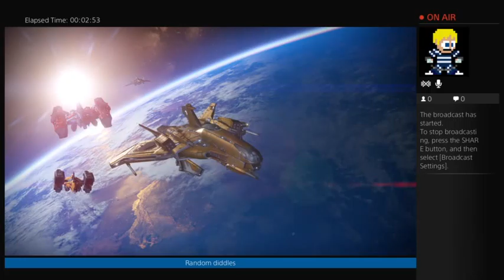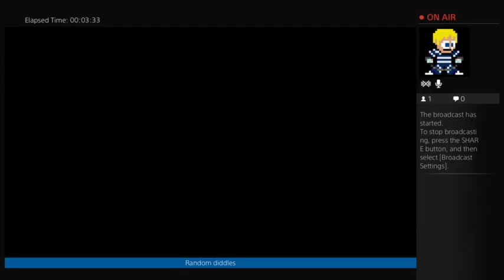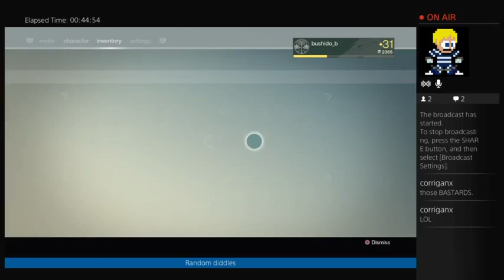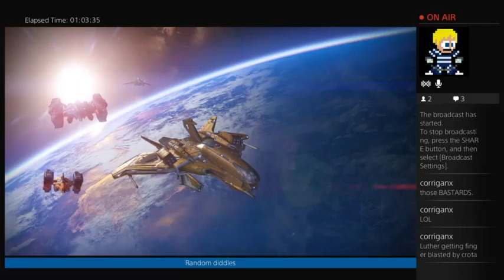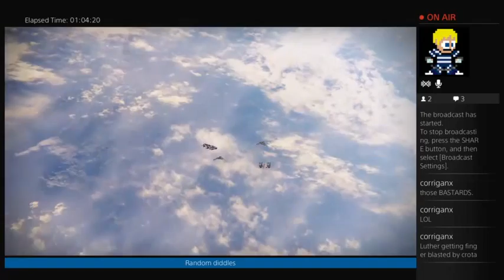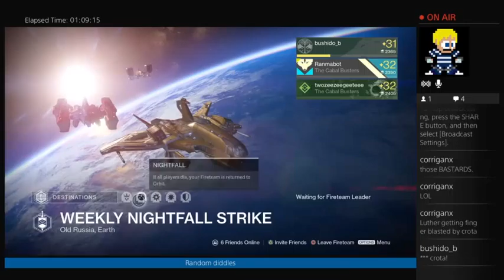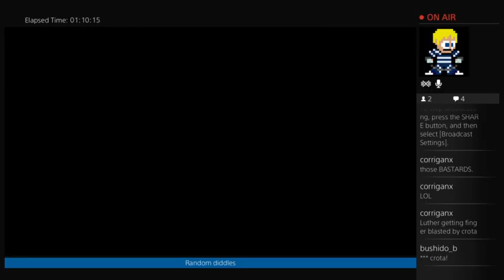game over, man